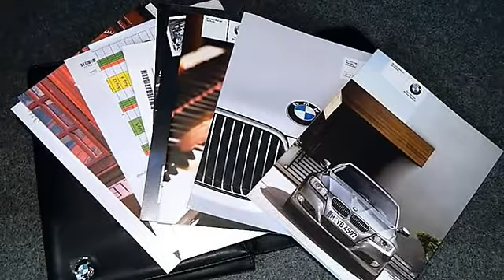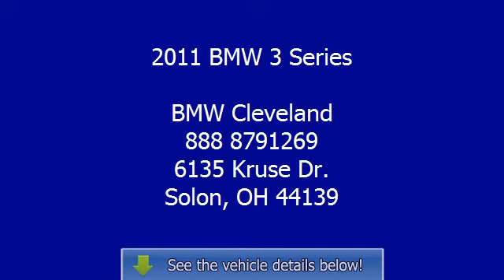2011 BMW 3 Series - BMW Cleveland - Solon, OH 44139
BMW Cleveland
6135 Kruse Dr.

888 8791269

Series/14425/WBAPK7C57BA816903/detail.aspx

For Sale: 2011 BMW 3 Series
VIN: WBAPK7C57BA816903
Engine: 3.0L Straight 6
Drivetrain: All Wheel Drive
Transmission: Automatic
Mileage: 20,313
Color: Titanium Silver Metallic (exterior) Black (interior)

Features:
Style and functionality all wrapped up into one great package. This 2011 BMW 328i xDrive Sedan is nicely equipped with  bPREMIUM Package/b (BMW Assist w/Bluetooth, universal remote, power front seats, driver seat memory). bVALUE Package /b(heated front seats, iPod adapter). STEPTRONIC automatic transmission. Dark Burl Walnut wood trim. Sirius radio capability. Enjoy peace of mind from the remaining Factory Warranty and $0 Cost Maintenance until 06/16/2014 or 50,000 miles along with the added security of the BMW bCertified Pre-Owned/b Protection Plan through 06/16/2016 or 100,000 miles.